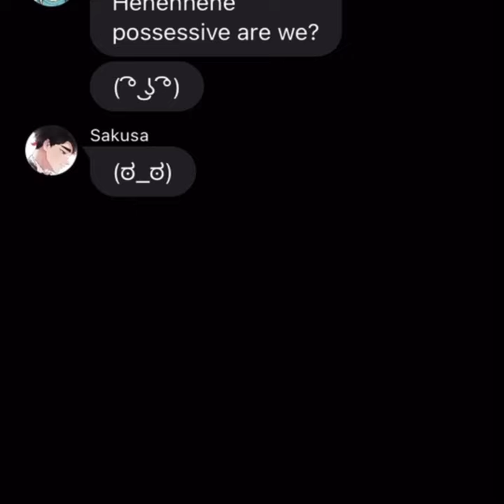A second chance........ ||SakuAtsu||Part3 final||angst/fluff